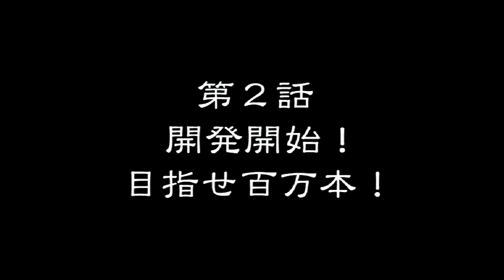Let's Play Segagaga- Chapter 1 ~Segagaga Start!~ Dreamcast- Segagaga Open Source Translation Project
Welcome to our first Segagaga Let's Play. In this video I'll walk you through the first chapter of Segagaga and explain the basic game mechanics, battle system and recruitment system.

If you'd like to see the full translation of the chapter, check out my translation video ofChapter 1

Please check out the Segagaga Open Source Translation Project